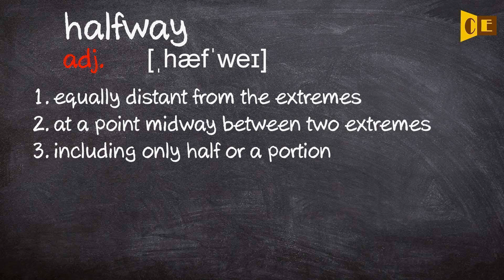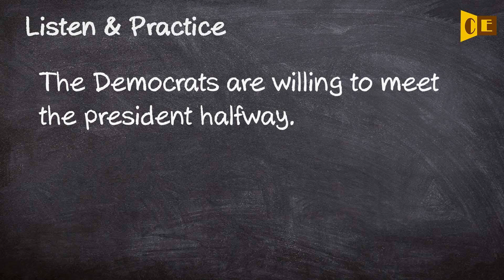Halfway Pronunciation, Paraphrase, Listen & Practice